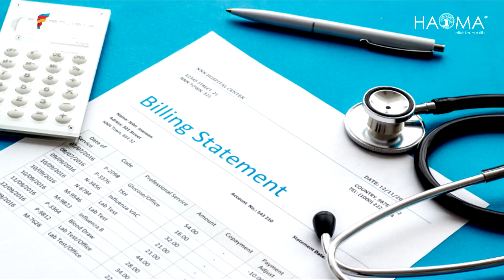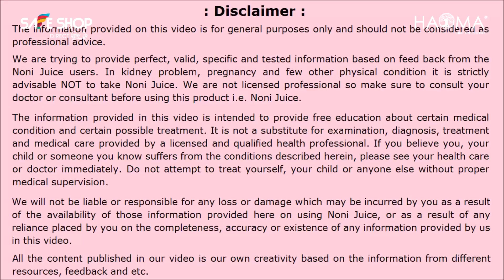Noni Premium Benefits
For Book your Order : 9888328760